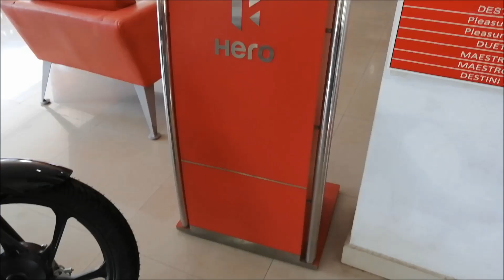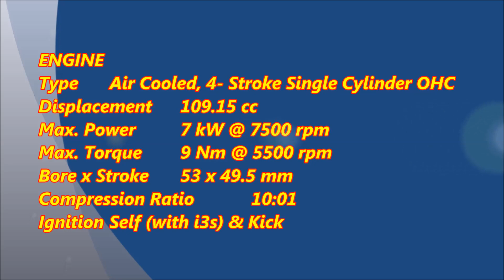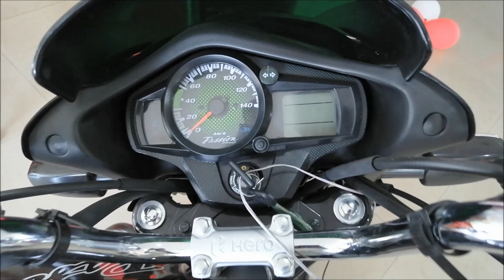Hero Passion Pro 110 IBS I Walkaround Review - 2019 Hero Passion Pro 110 Features,Specifications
2019 hero passion pro 110 ibs i3s Specifications

ENGINE
Type Air Cooled, 4- Stroke Single Cylinder OHC
Displacement 109.15 cc
Max. Power 7 kW @ 7500 rpm
Compression Ratio 10:01
Ignition Self (with i3s) & Kick

TRANSMISSION & CHASSIS
Clutch Multi-Plate Wet Clutch
Gear box 4-Speed Constant Mesh
Frame Tubular Double Cradle

WHEELS & TYRES
Front Tyre 2.75
Rear Tyre 3.00

BRAKES
Front Brake Disc 240 mm
Front Brake Drum 130 mm
Rear Brake Drum 130 mm